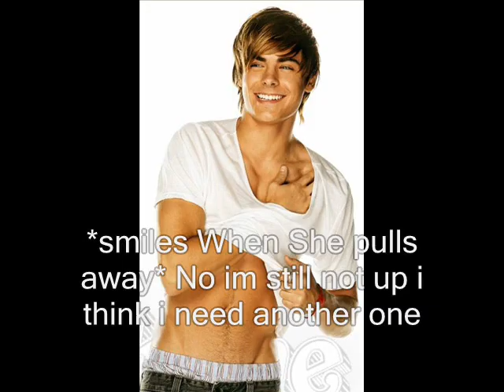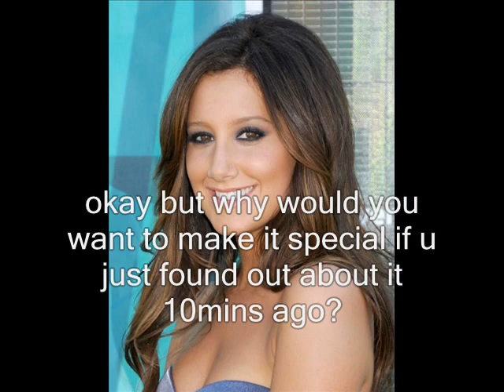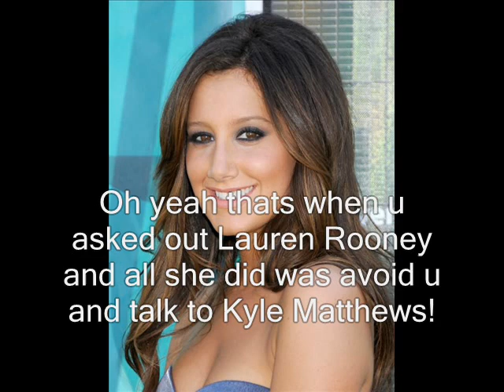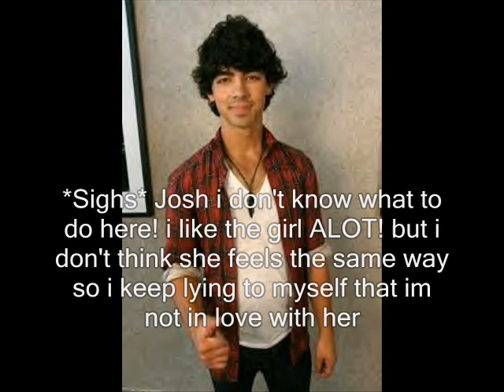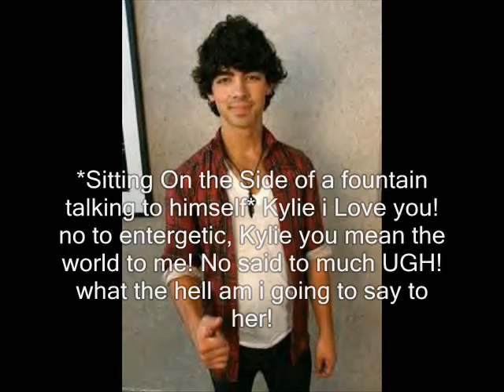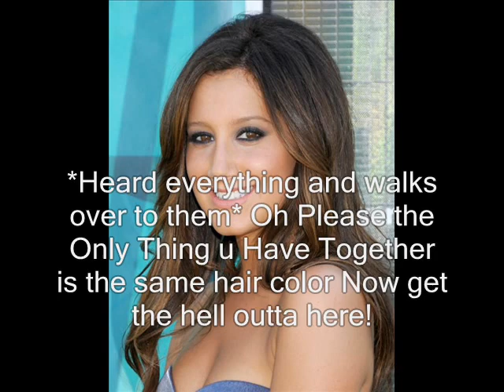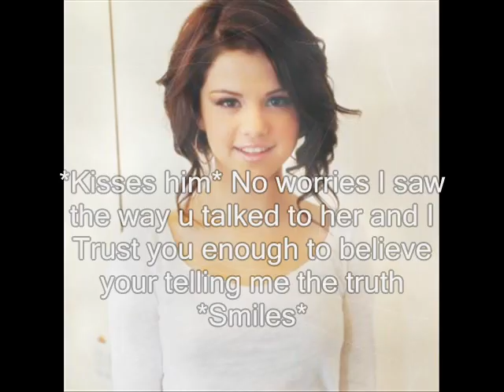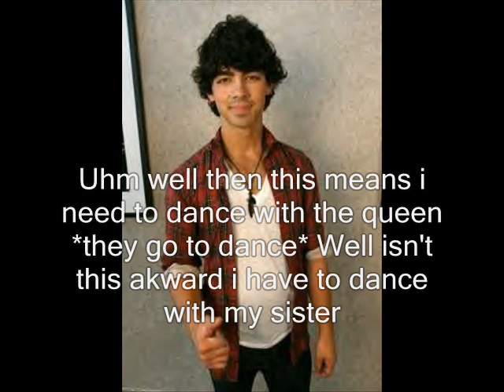I Will Always Love you Part 4/5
About- okay u guys i hope you like it and i wonder if u guys think she will say yes or no So please can i have 10+ Comments on this one i worked really hard on it!

Then - Brad Paisley
Fall For You- Secondhand Serende
i Wanna Dance With Somebody- ashley tisdale
Dirty Diana- Michael Jackson
Posin Ivy- Jonas Brothers
Rule The World- Take That